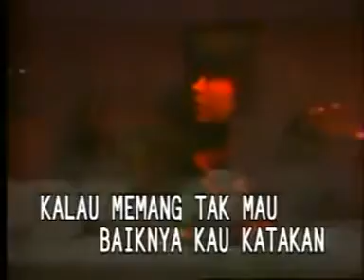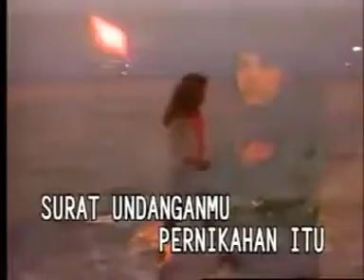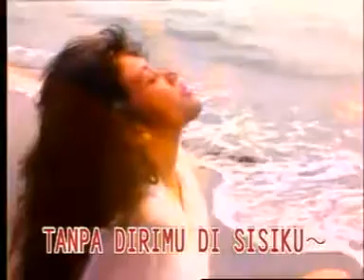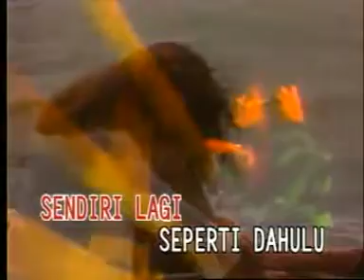POPPY MERCURY - Surat Undangan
ALBUM KENANGAN 75 LAGU KARAOKE POPPY MERCURY

Hati Siapa Tak Luka
Badai Asmara
Satukanlah Hati Kami
Biarkan Ku Pergi
Mama Aku Ingin Pulang
Terlambat Sudah
Antara Jakarta - Penang
Antara Kau Dia Dan Aku
Cinta Kita Yang Tertunda
Surat Undangan
Cinta Yang Kandas
Terlambat Sudak
Usai
Cinta Tak Mengenal Kasta
Terlalu Pagi
Berpisah
Antara Jakarta - Penang
Hati Yang Luka
Betapa Sayang Aku Padamu
Tak Mungkin Dipisahkan
Terlalu pagi
Bukan Aku Yang Kau Cinta
Tak Mungkin Dipisahkan
Ranting Yang Patah
Badai Asmara
Satukanlah Hati Kami
Biarkan Ku Pergi
Yang Tak Mungkin